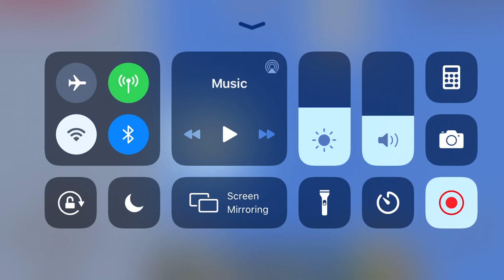Survival Series Ep 1